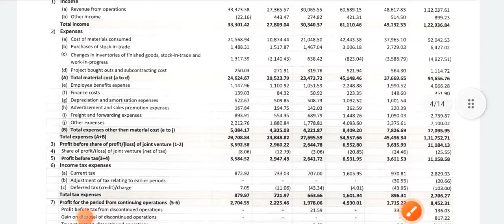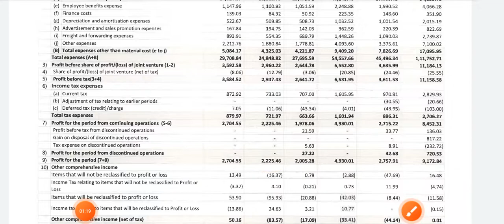Polycab India Q2 result Announced sep 2022